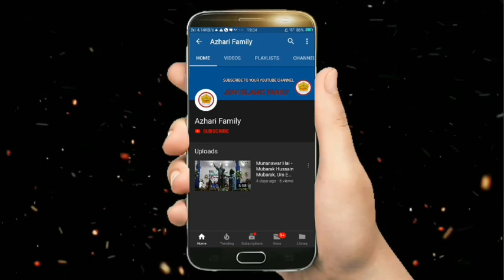Wasif Raza Midnapuri New Naat 19 03 2020 At Shaida E Rasool Conference 2020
🔴 Shaida E Rasool Conference 19th March 2020 : Gulam Noore Mujassam, Shahnawaz Hasssan, Maulana Mohibul Haque, Wasif Raza Midnapuri

It's special thanks for Wasif Raza Midnapuri

Director: Shaida E Rasool Conference Committee

Singer: Wasif Raza Midnapuri